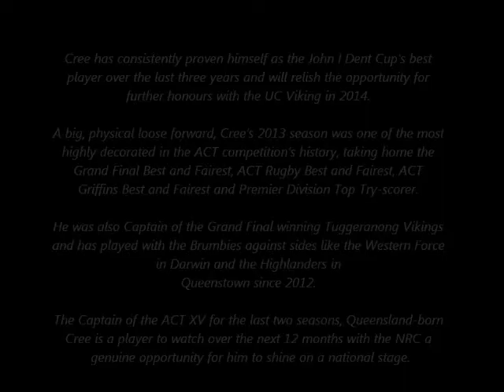Tim Cree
Highlights from 2014 NRC